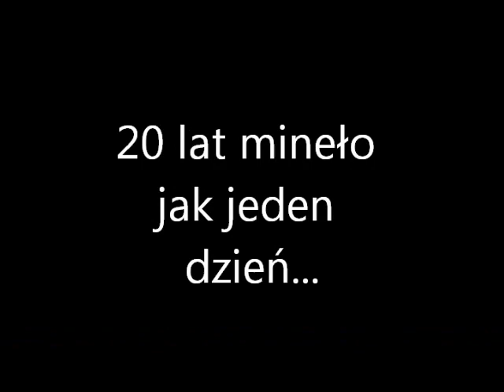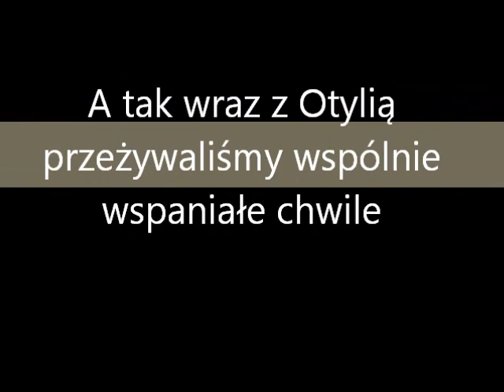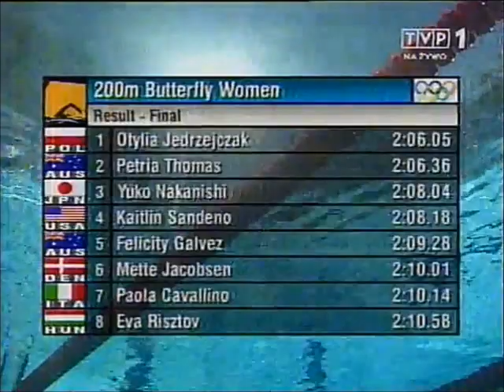Wrocław dla Oti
Film na zakończenie kariery. Podsumowanie przygotowane przez zawodników Śląska Wrocław i Juvenii Wrocław :-) oraz ich kolegi Cegi, który stworzył super słowa i piosenkę :-)...